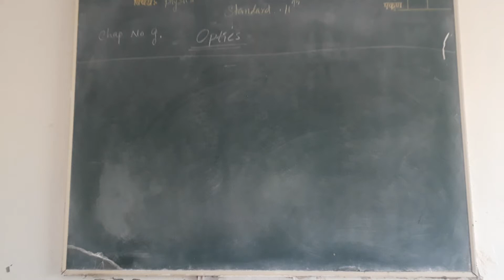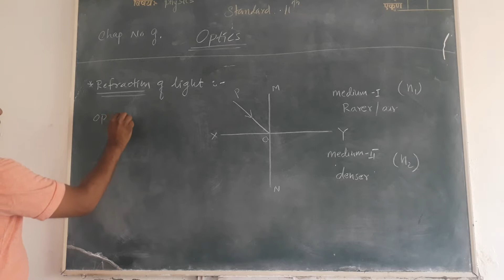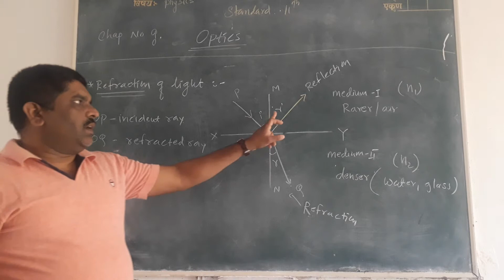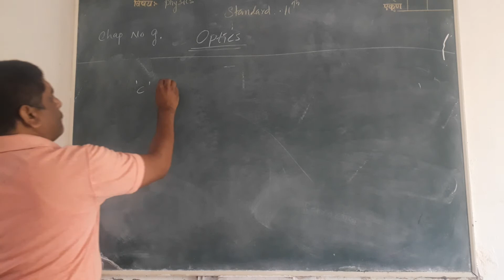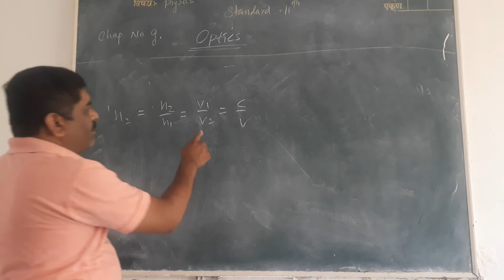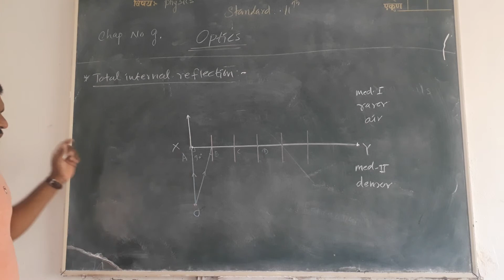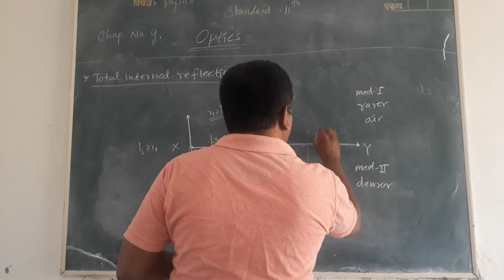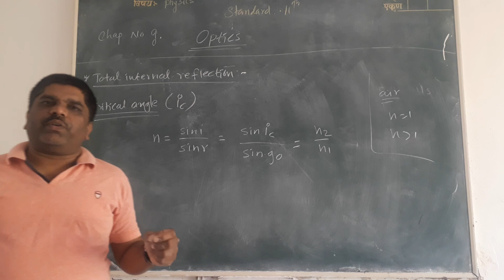Optics 11th L1